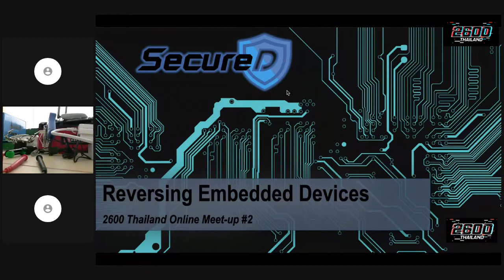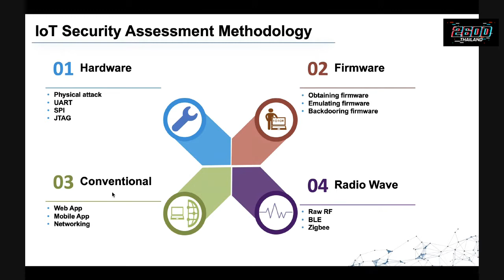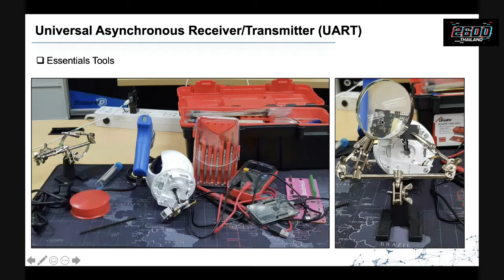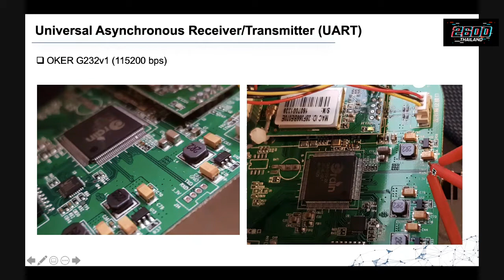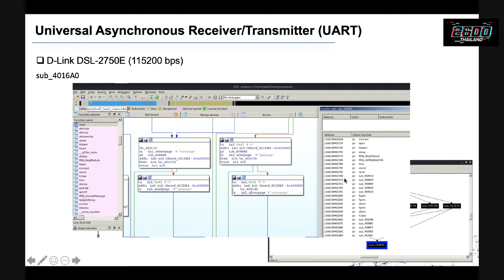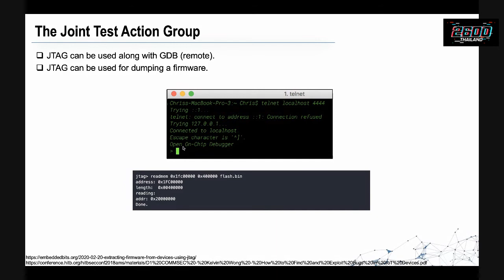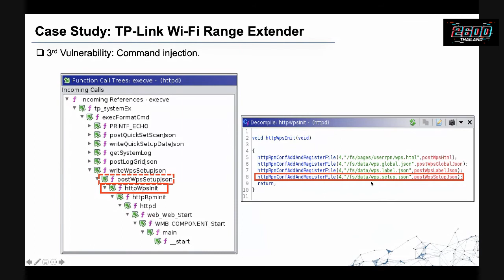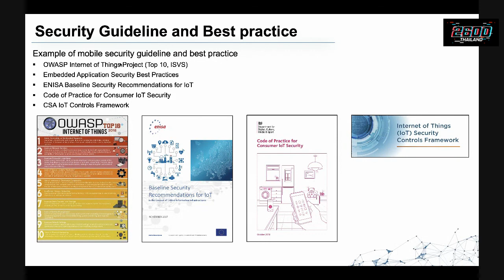2600 Thailand Online Meetup: Reversing Embedded Devices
Starts at 32:21

2600 Thailand Online Meet-up: Reversing Embedded Devices
By Prathan Phongthiproek and Keerati Torach, Cybersecurity Specialist, Secure D Center

กลับมาอีกครั้งกลับ 2600 Thailand Online Meetup แบบ Social Distancing ครั้งที่ 2

ครั้งนี้เราจะมาในหัวข้อด้านการวิเคราะห์หาช่องโหว่ด้านความปลอดภัยของอุปกรณ์ Embedded devices (IoT) โดยครอบคลุมในส่วนของฮาร์ดแวร์ เฟิร์มแวร์และช่องทางการติดต่อสื่อสาร พร้อมยกตัวอย่างเคสการโจมตีหรือช่องโหว่ที่เคยเกิดขึ้น

Proudly presented by 2600 Thailand 👨‍💻👩‍💻